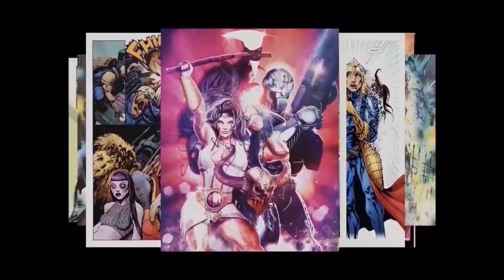MarkWHO77 Ep. 3 Andrew Sawyers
Mark, Vicky and Ben chat with Andrew Sawyers (aka Andrw Sawyers).
Over the past 3 years Andrew has been Illustrator on The Cell and Silver Jubilee in The77, making his debut in issue two of The ‘77. His work has also featured in Shift, Pandora, This Comic is Haunted, Hardcore Hare and many others. He's produced the album art for the Aggros (Cro Mags) and Vertical Noise. Originator of the Cyco Vision™ color STyle,  coffee drinker, hardcore punk ‘Drokktober’ veteran, Andrew opens up about what is important to him on choosing what strips to work on and what he's up to next.
Titles by Lestat Luchalibre.
Video edit by Mark Baumgarten.
Copyright The77 Publications, Mark Baumgarten, Vicky Jakubowski and Ben Cullis.